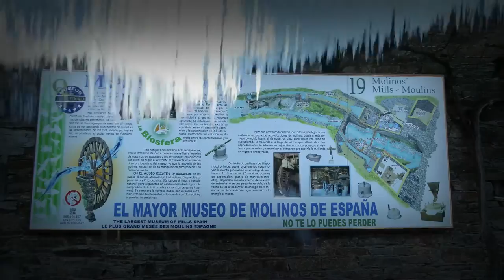TARAMUNDI RUTA DEL AGUA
BONITA RUTA ALREDEDOR DE TARAMUNDI, SIN VER UNA NAVAJA, SI VERAS EN CAMBIO EL PORQUE. LA ENERGIA GRATUITA DEL PLANETA AQUI LA UTILIZARON DESDE TIEMPOS INMEMORIALES. MAZONOVO, OS TEIXOIS, DOS LUGARES PARA VER. POR CIERTO EN OS TEIXOIS SE COME MUY BIEN.